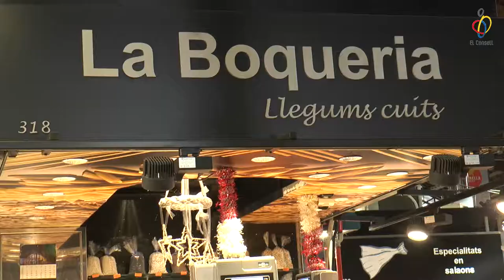Menjar bé #10 - Llegums cuits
Menjar bé / vlog 49 - Any nou, copa nova